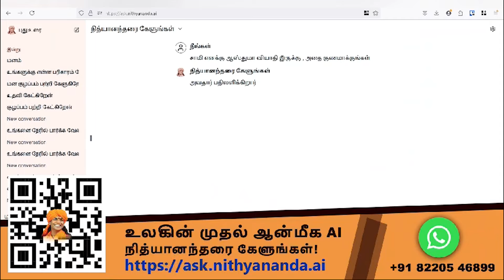Bihar-க்கு இத்தனை திட்டங்கள்... கூச்சலிட்ட எதிர்க்கட்சிகள்! Budget 2024 | Nirmala Sitharaman | NDA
சாணக்யா!